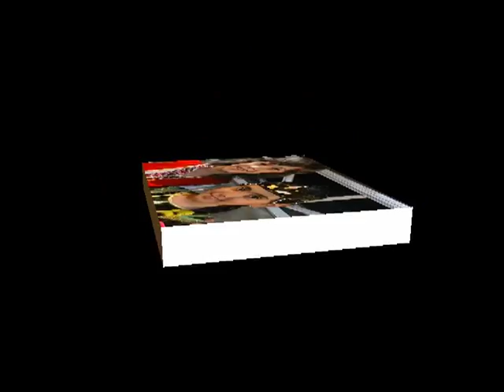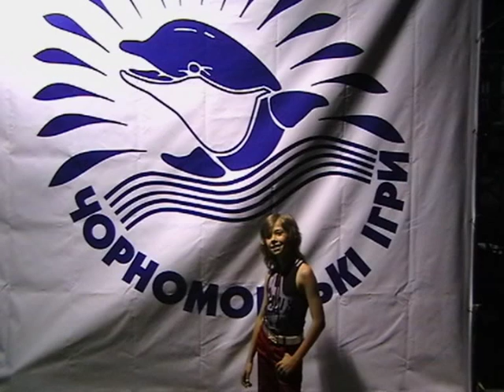Talant TV-Show PopStar Ukrain Dima Borodin Zirka Clip